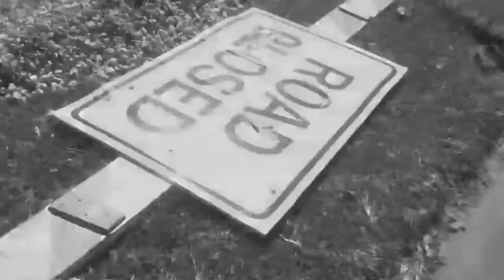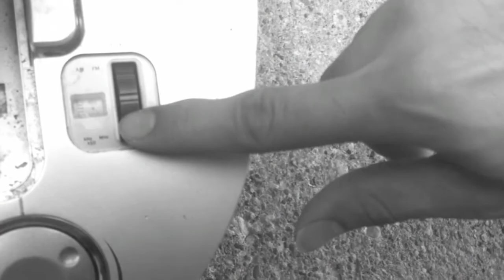CREAM OF LIFE (Official Video) - THE PARAMEDICS // Ski Beatz - Cream of the Planet - Instrumental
The Paramedics over Ski's Cream of the Planet...the world as we see it...the Cream Of Life